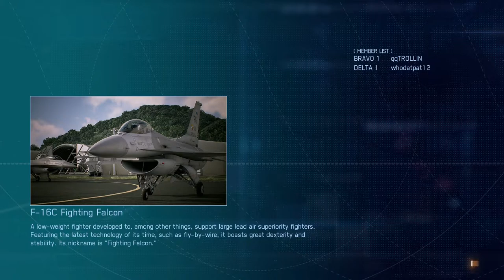started crying for no reason this morning. nice work out there.